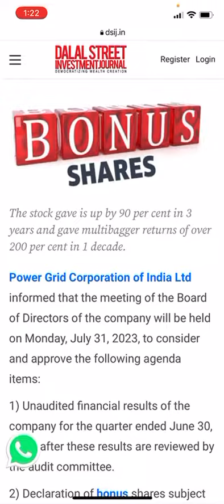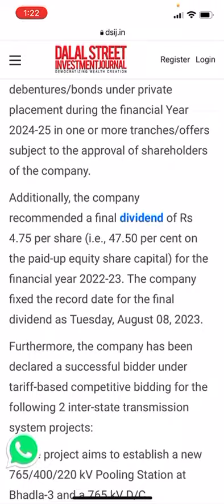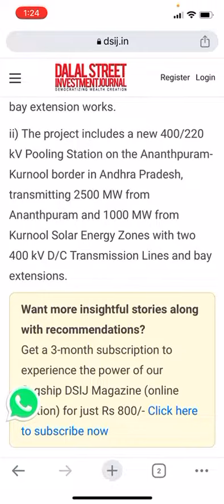Power Grid Corporation of India Ltd share company is likely to announce bonusRs 4.75/share dividend